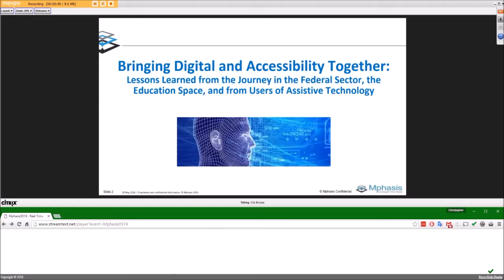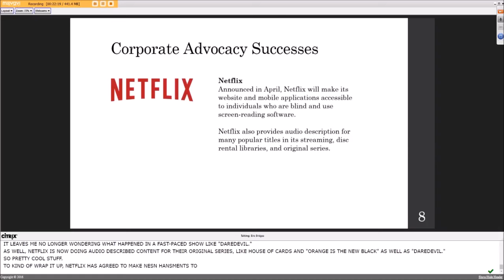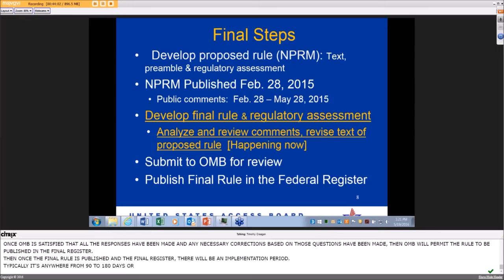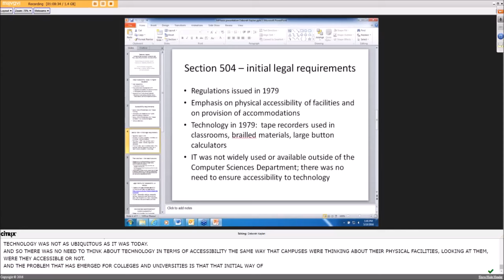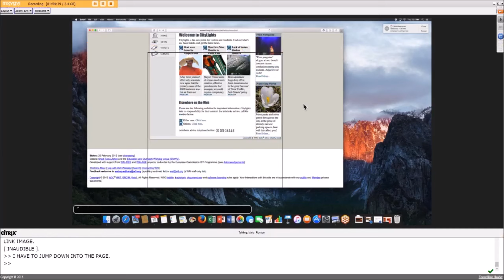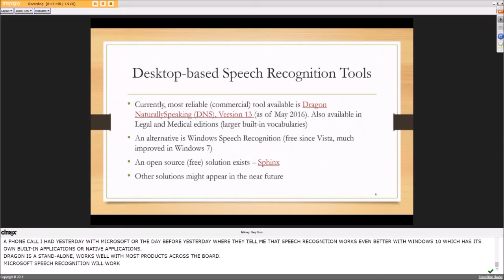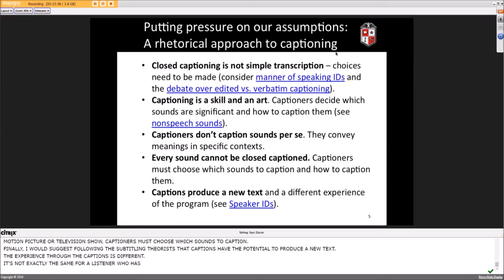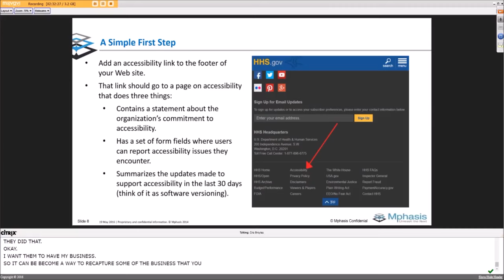Webinar: Bringing Digital and Accessibility Together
On-Demand Webinar on Bringing Digital and Accessibility Together, hosted by Cristopher Broyles, Chief Accessibility Officer, Mphasis

19 May 2016- Global Accessibility Awareness Day